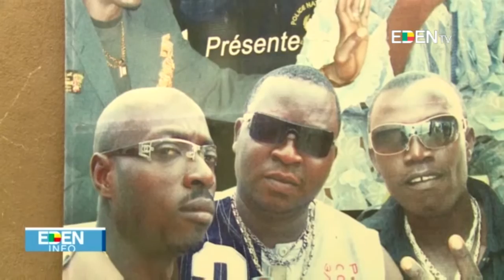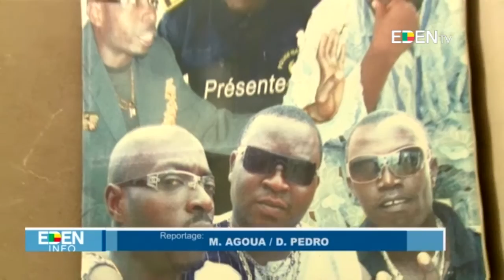Le cinéma en salle: Que sont devenues les salles de cinéma au Bénin ?